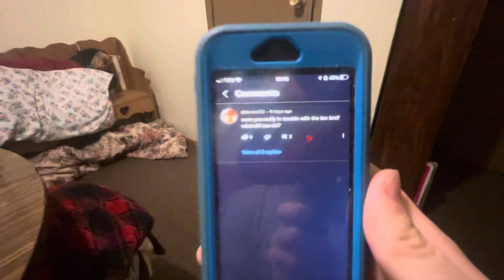I have something to tell y’all.